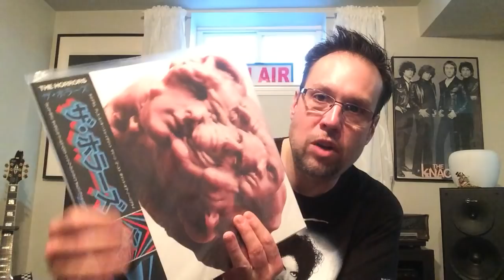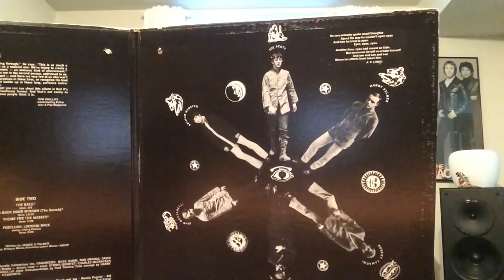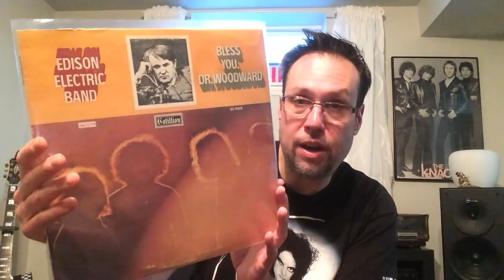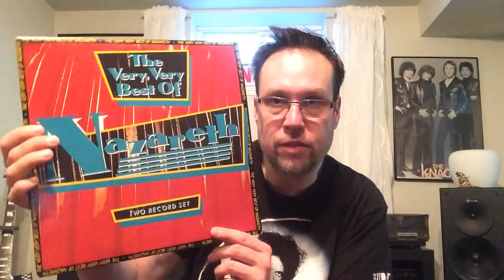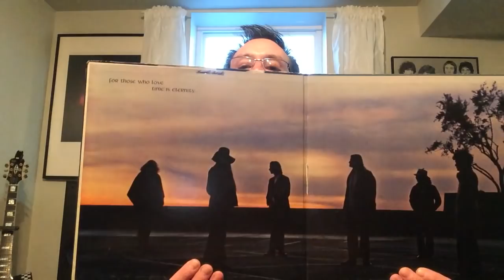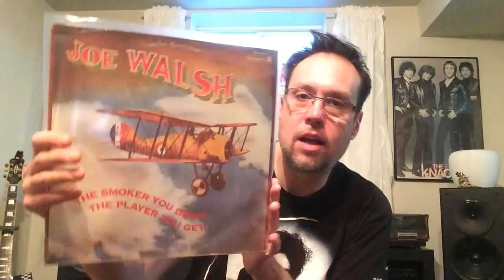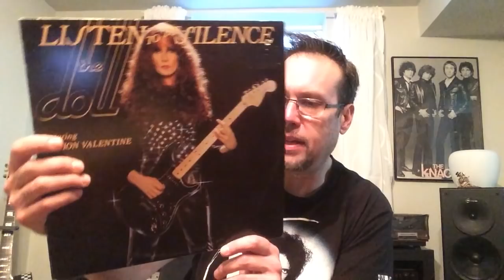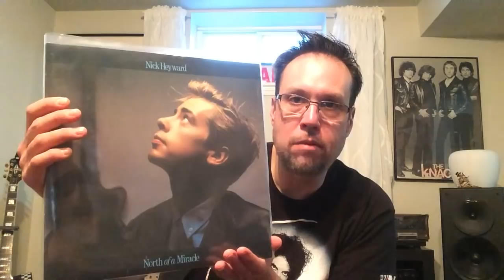Cheap Finds & New Arrivals! Nov 30th, 2017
Ok, filmed this early and have fun spotting where I messed up :)